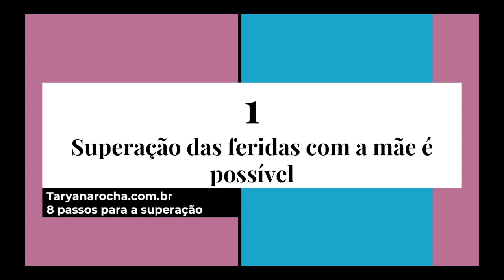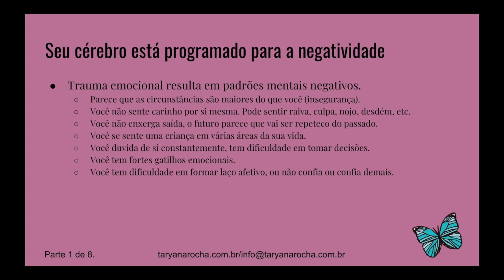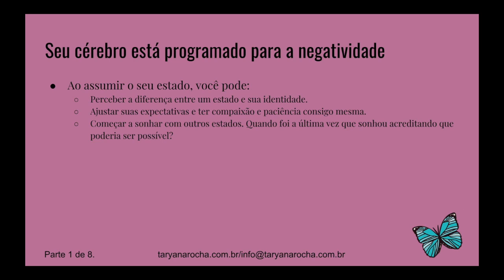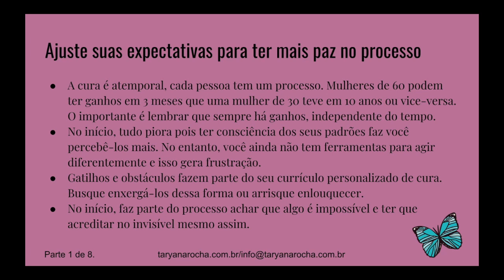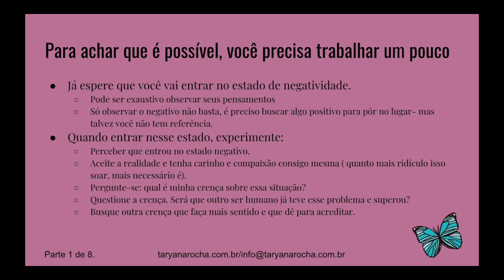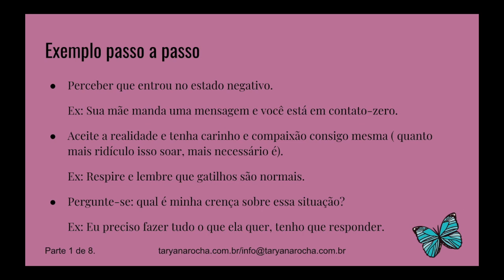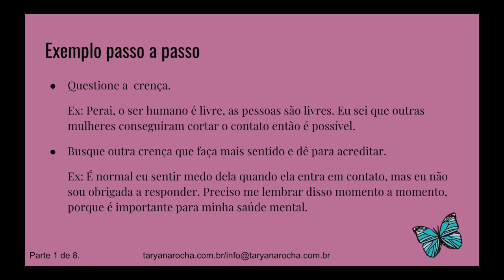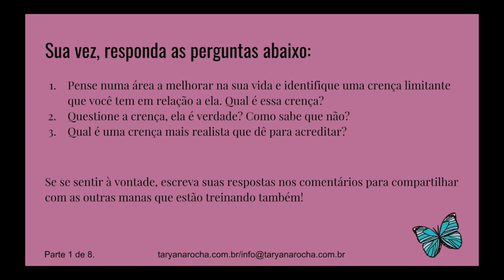É possível- Superação das feridas com a mãe ( Parte 1 de 8)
PLANEJAMENTO ANUAL ALINHADO COM SEU EU REAL

Quer planejar um novo ano de acordo com seus desejos mais profundos? Adquira o “Ano Ideal do Eu Real” abaixo:

EMPREENDEDORISMO PARA NOVATOS PERDIDOS

Você pensa em empreender em algo alinhado com sua alma e não sabe nem por onde começar? Escrevi esse ebook com o intuito de ensinar tudo o que foi mais útil no meu caminho e que eu gostaria que alguém tivesse me falado no início.

CONTATO

Meu trabalho é autoral, eu não sou psicóloga, sou psicanalista, coach, empreendedora e artista🌹. Utilize as informações aqui com responsabilidade e pergunte-se o que faz sentido para o seu Eu.